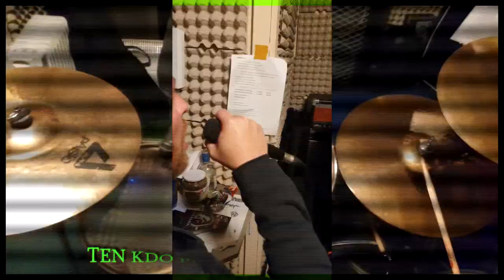Škoda 120 - Jenom hra - promo vál 2020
Směr, kterém včil Škodovka jede...